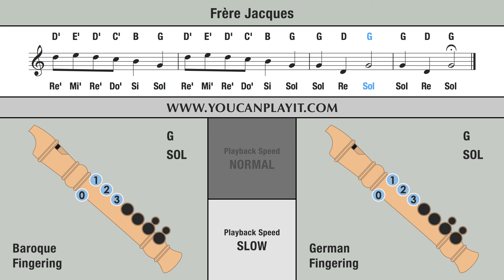HOW TO PLAY the Recorder: Frère Jacques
How to play on the recorder Frère Jacques.

Normal: 00:06 - Slow: 00:40 .